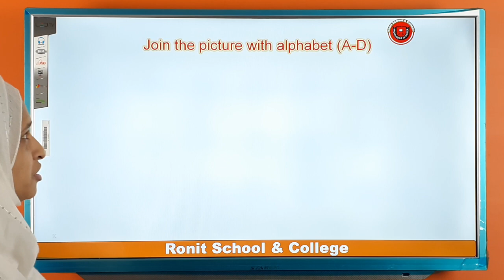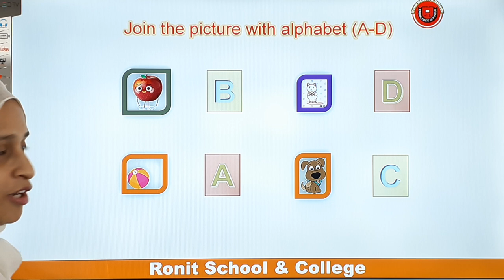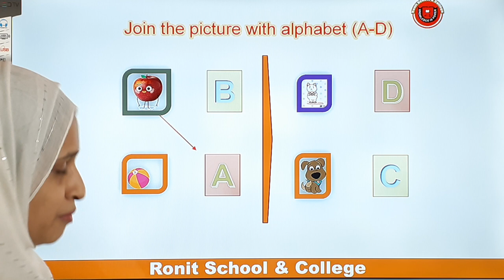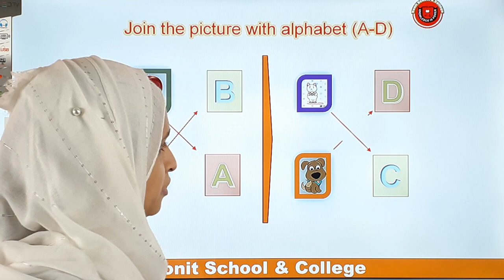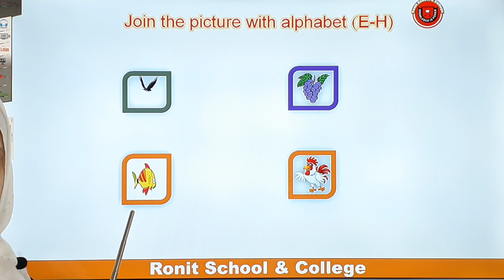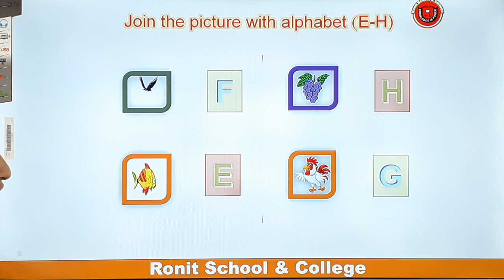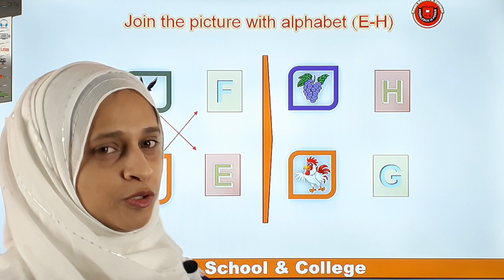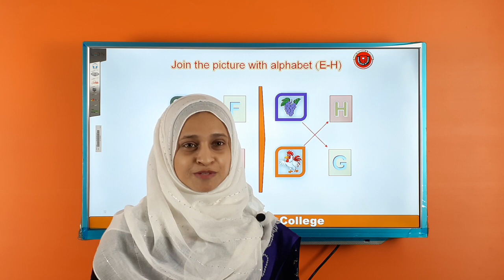Join the Picture with Alphabet (A -H) ll Ronit School & College